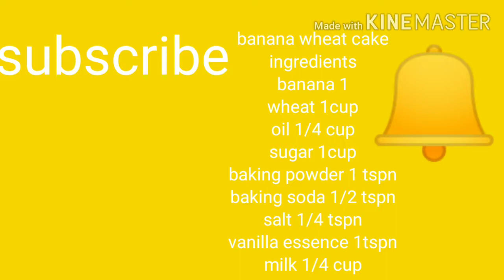wheat banana soft cake/eggless/no maida /no oven/Easy/yummy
Eggless banana wheat  soft cake
ingredients

banana 1
wheat 1cup
1/4spn salt
1cup sugar powder
vanilla essence 1tbspn
nuts

preparation
Step 1

add a banana smash it until it comes soft

step 2

add powdered sugar 1cup mix it bath wise don't add all at one time it might come lumps
beat it with wisk or beater for 5min

step 3

add wheat 1cup,1tspn Baki powder,1/2baking soda,1/4 tspn salt mix all sieve it
and fold it in same direction for a perfect soft batter
also add 1/4 cup milk to get a proper consistent of batter & 1tbspn vanilla essence

Step 4
place butter paper
add cake batter
pre heat the pan 10min
keep for bake 40-45min
add nuts

no oven
no beater

cake s ready

hope all enjoyed
support me